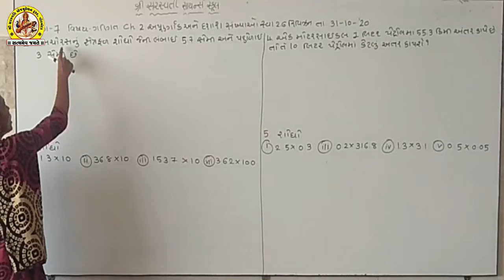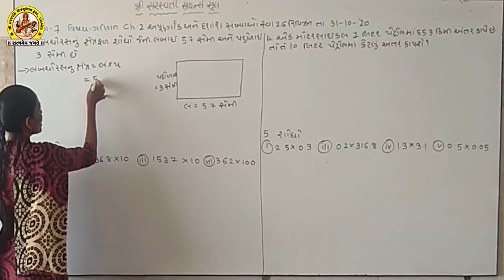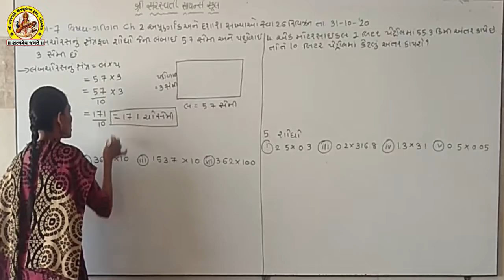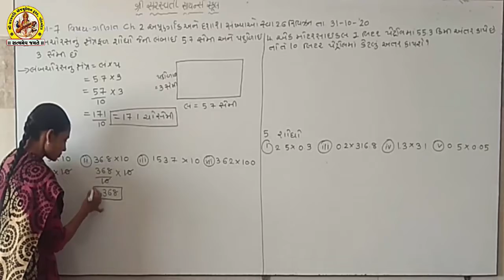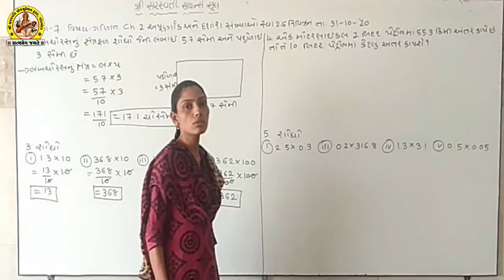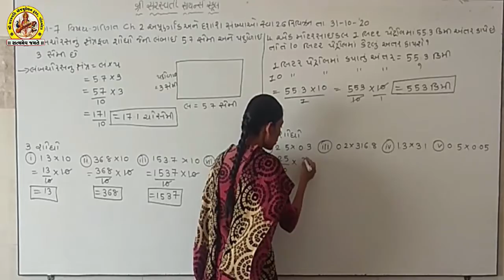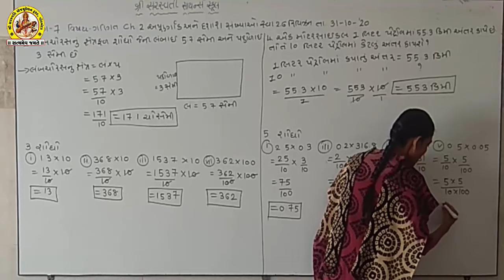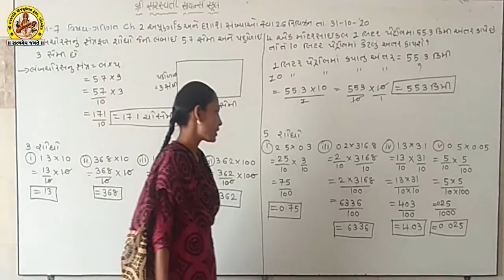STD-7 SUB-MATHS SHREE SARASWATI SCIENCE SCHOOL, PORBANDAR